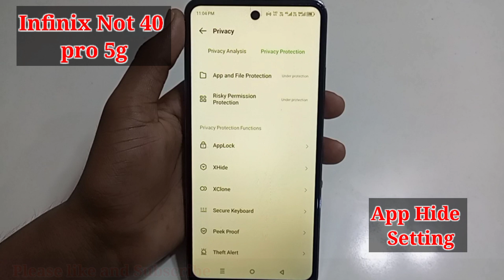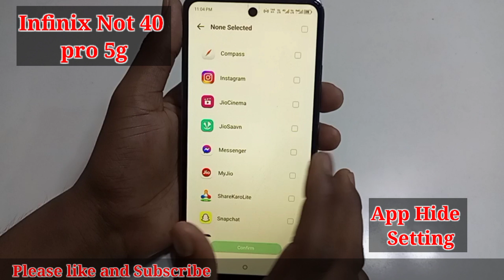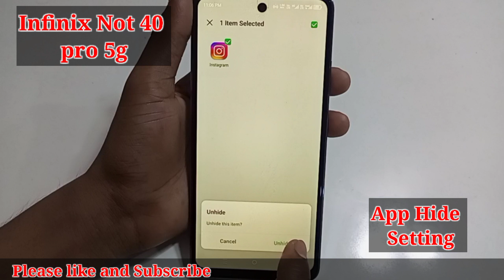Infinix note 40 pro 5g app hide setting/hwo to app hide in infinix note 40 pro 5g me/app hide settin